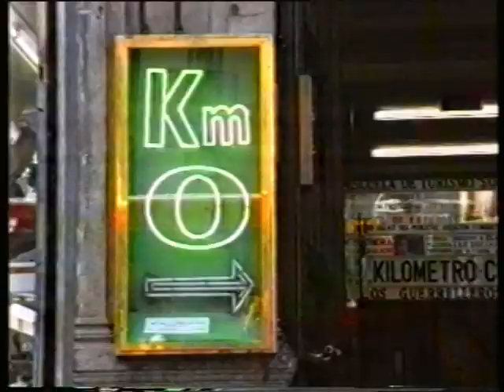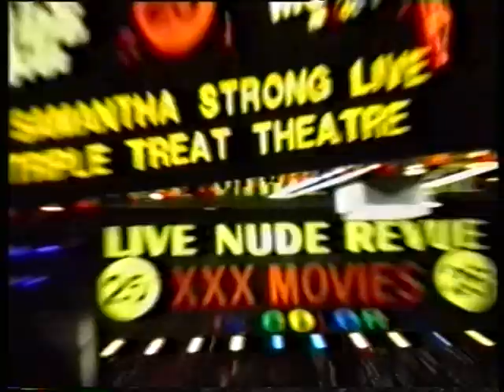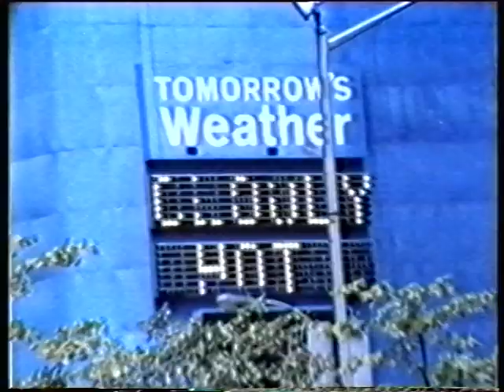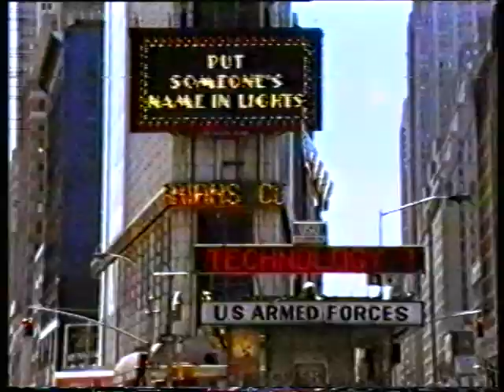Big BOY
Big Boy - video clip 1994